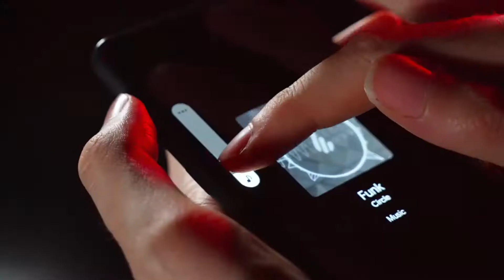The First Hi-Res ANC Earbuds - Edifier NeoBuds Pro - Indiegogo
Edifier NeoBuds Pro: The First Hi-Res ANC Earbuds
Noise-canceling, unique acoustic design, 6-mic earbuds to experience real sound wherever you are.